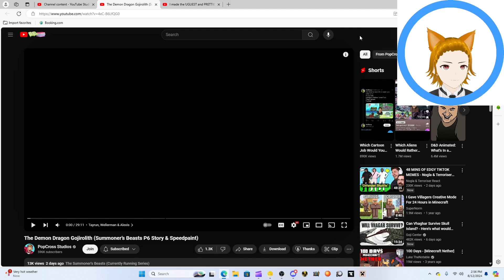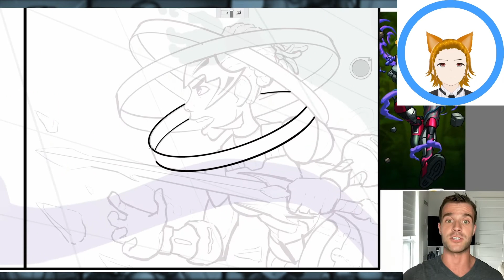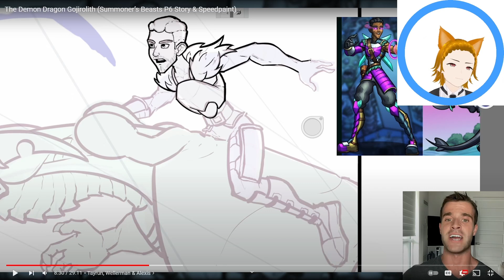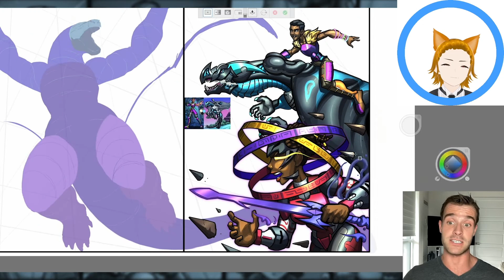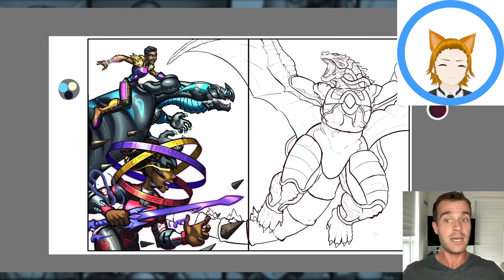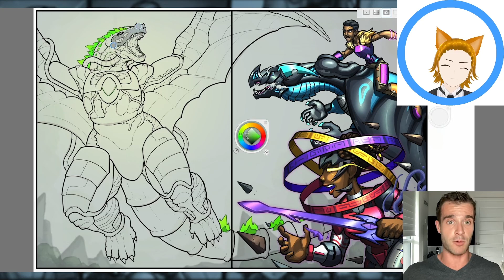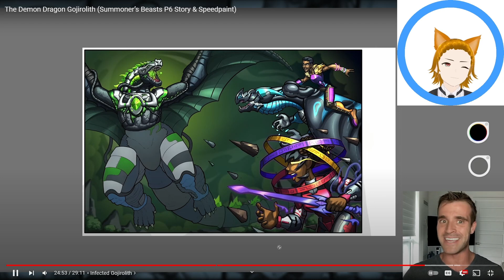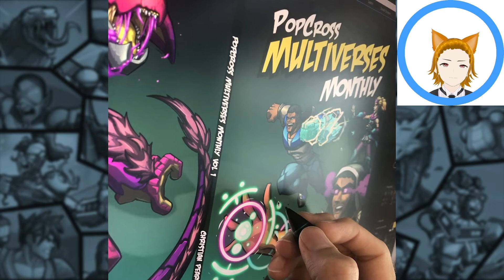Fox flicks on... @PopCross: The Demon Dragon Gojirolith (Summoner’s Beasts P6 Story & Speedpaint)